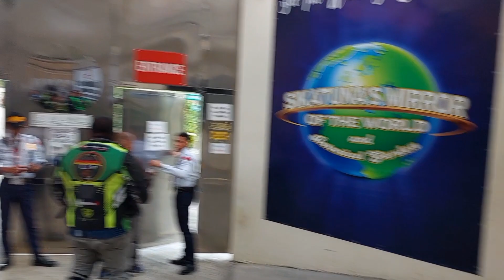SIKATUNA BOHOLLYWOOD!! graveh ka nice sa view mga ka mamba maka wla jud sa stress❤️❤️❤️